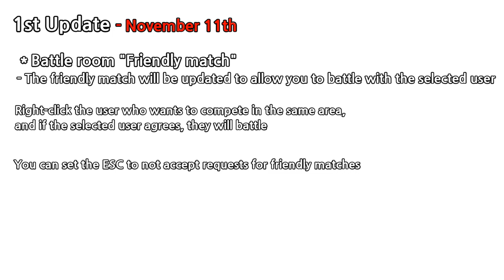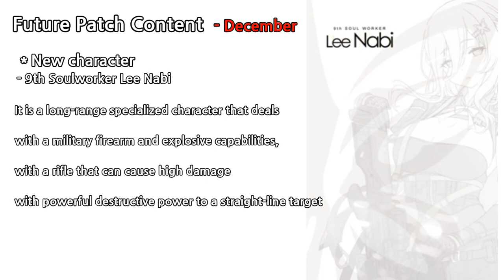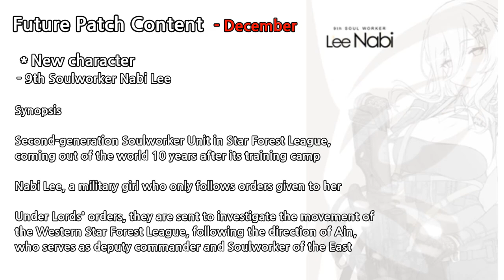[Soulworker] Erwin modeling & New character / November 2020 Patch Note